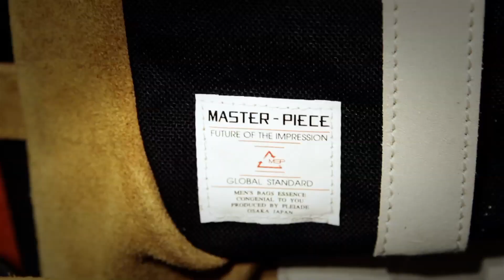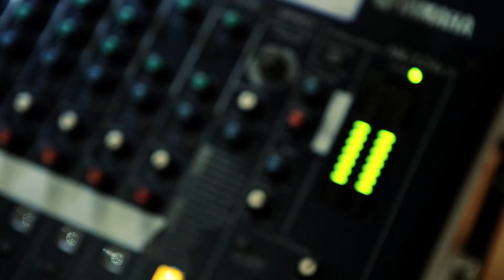MSPC PRODUCT sort OSAKA FLAGSHIP STORE 1st ANNIVERSARY PARTY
開催日 : 9月22日（木）
時　間 : 18:30会場　19:00～21:00
場　所 : MSPC PRODUCT sort OSAKA FLAGSHIP STORE
〒550-0015　大阪市西区南堀江1丁目15-8